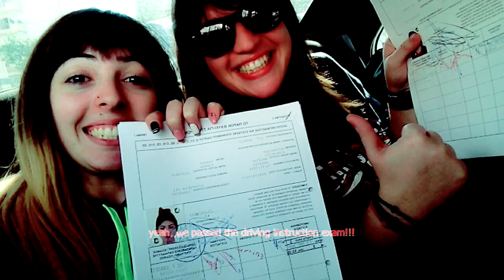MA BIRTHDAY AND OUR TEST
Wassup Yunhies?
It's ma birthday!!!I'm a 21 year old,lady :D